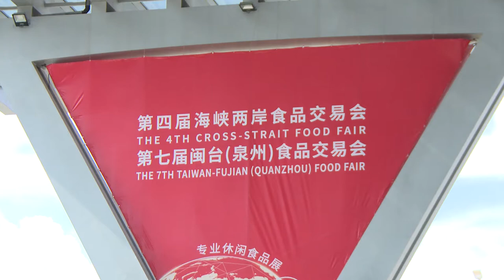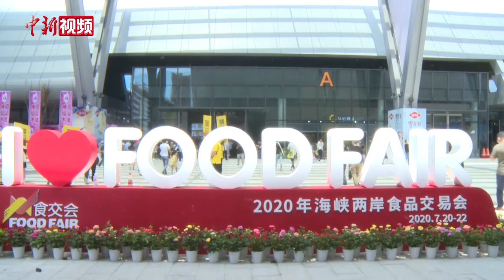台资企业积极参与展会谋突围：疫情是危机也是契机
第四届海峡两岸食品交易会、第七届闽台(泉州)食品交易会暨首届线上“食交会”于7月20日至22日在福建晋江举办，吸引了包括62家台企在内的海内外693家企业参展，是今年疫情期间如期举办的国内第一个食品专业展会。